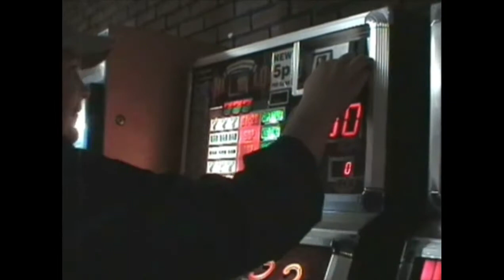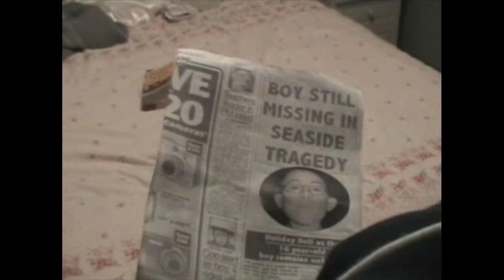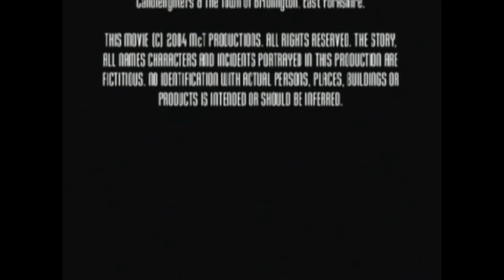The Clown (2004 - Director's Commentary)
Creator of The Clown, Thomas McNab, delivers insights and commentary (this is an alternate cut of the film, with the scene at 12:02 being slightly different).

The Clown was filmed on location in Bridlington across three days in October, 2003. It was re-written the following March, adding a new plot twist with two new characters. Reshoots commenced in the first week of April, 2004.